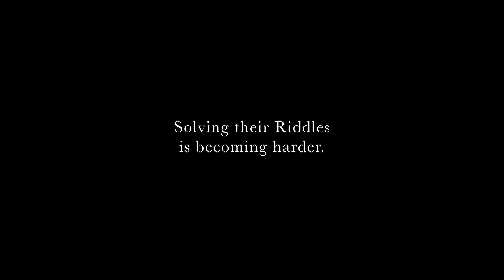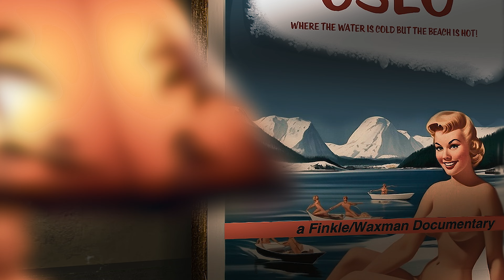The Traversers Book of Riddles Official Trailer. Episode 2. Vice Agent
Do you have the ability to solve these riddles?
Traversers are time travellers and they are altering history. The agents at Time War have to stop them, but the riddles are very, very difficult.

Episode 2: Vice Agent

Coming Soon to Simon Roptell Films.

Artist: Kai Engel
Title: Daemons
Album: Caeli